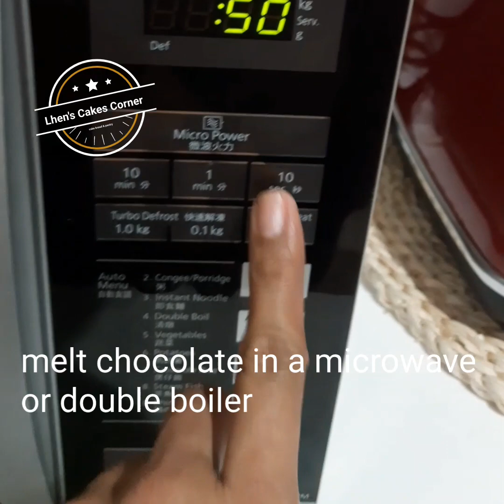Waste Not! Want Not! What you can do with your Leftover Cake Bread?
This little cakes on the stick ,a very delicious & incredibly  sweet and perfect for kids party. and you quickly whip up  these using only three ingredients that made it from left over cake.

Ingredients:
2 cups left ove cake (crumbs)
2 tablespoon full of butter frosting or any frosting you have
 1 cup white or dark chocolate  for ganache